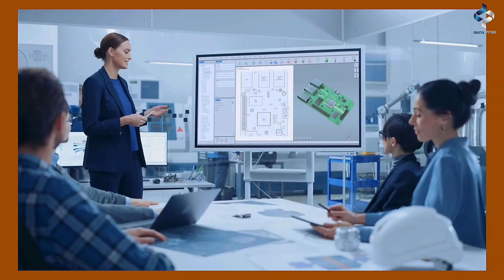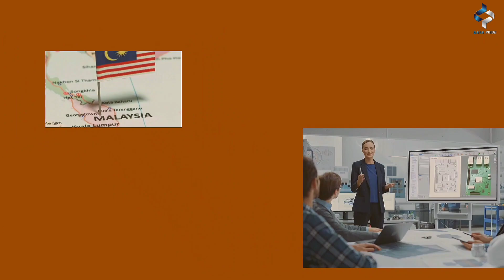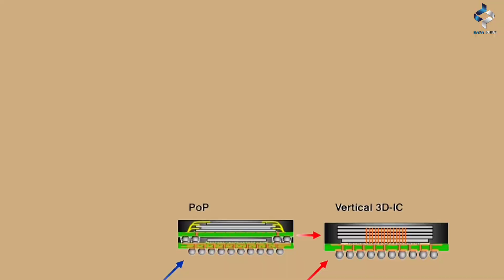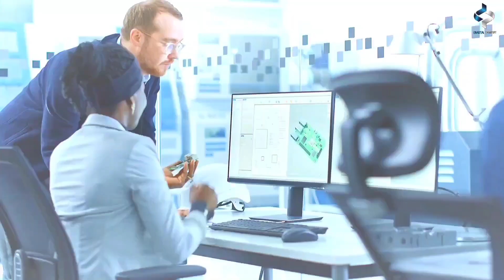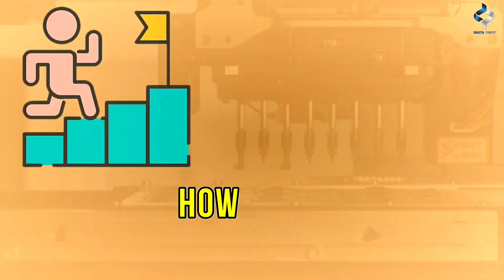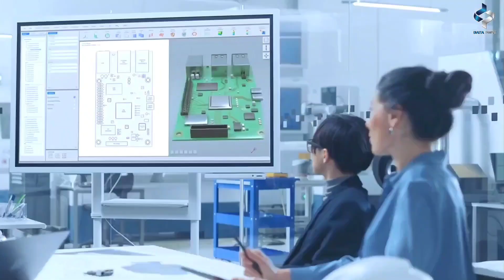Why Malaysia is Rising to Global Semiconductor Manufacturing Preference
Why Malaysia is Rising to Global Semiconductor Manufacturing Preference - In the high-stakes arena of global technology, Malaysia is swiftly emerging as a critical battleground in the race to secure semiconductor supremacy. Once overshadowed by tech giants like Taiwan, South Korea, and the United States, Malaysia is now stepping into the spotlight, demonstrating its growing importance in the intricate supply chains that power the world's electronics. This transformation is not merely a testament to Malaysia's strategic positioning or its manufacturing prowess but also a reflection of the intensifying geopolitical tensions and the urgent push for diversification in the semiconductor industry.